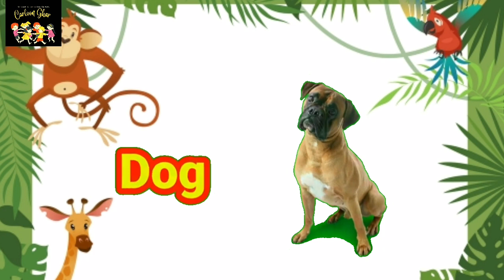Abcd Phonics song | A to Z Complete Learn Abcd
Abcd Phonics song | A to Z Complete | Abcd | Learn Abc#cartoon